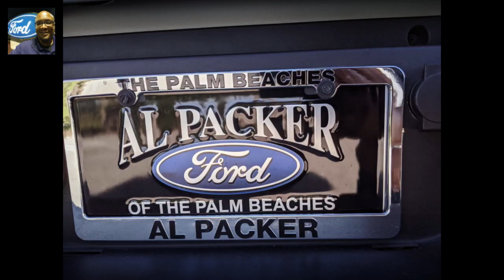2018 FORD LARIAT F350 FOR SALE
Myke Gooden